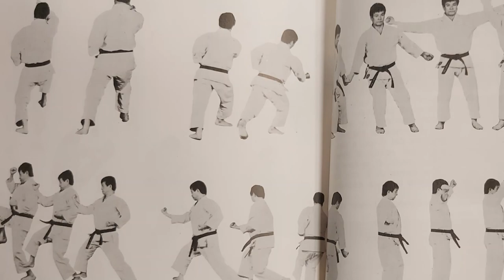Kanku dai: il kata "REBUS"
In questo video vi illustrerò il passaggio finale di Kanku Dai; molteplici modi di eseguire la famosa proiezione finale. Buona visione!

In this video I will show you the final step of Kanku Dai; multiple ways to perform the famous final projection. Good vision!

Marcatori di capitoli:
0:00:00 - intro video/kankudai
0:01:10 - il passaggio in questione
0:01:43 - come lo faceva
0:02:24 - come lo faceva
0:03:35 - come lo faceva
0:03:45 - come lo faceva
0:03:50 - come lo faceva
0:04:02 - il kata kankudai nello stile
0:05:22 - l'interpretazione del grande trio (figuccio ; valdesi ; maurino)
0:06:12 - come lo faceva la grandissima
0:07:33 - come lo faceva
0:08:14 - finale video e considerazioni.